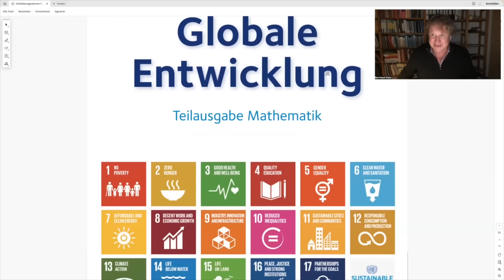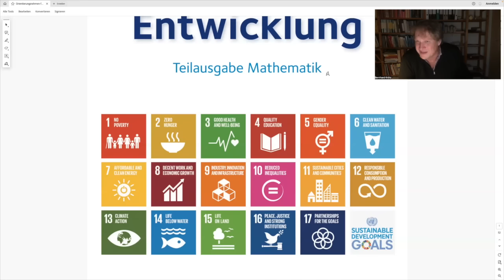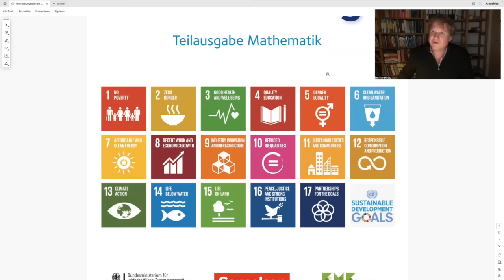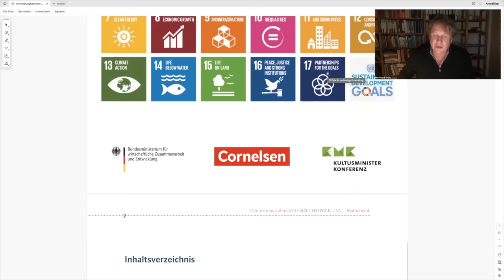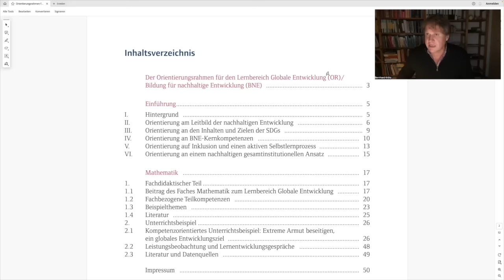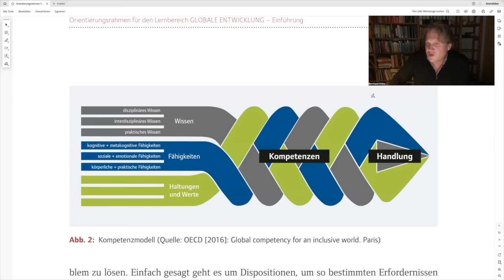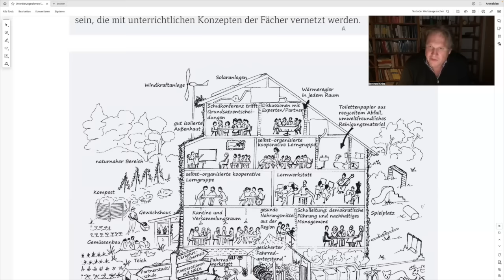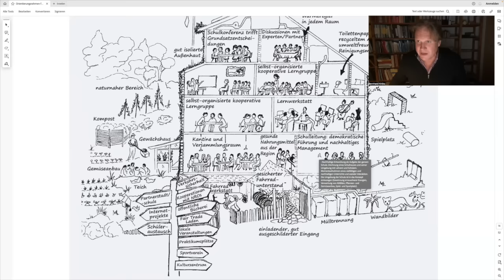Bildung für nachhaltige Entwicklung: Ein Rohrkrepierer?